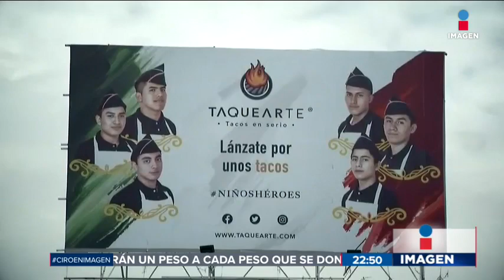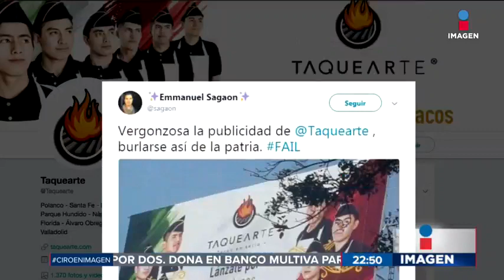Taquería usa a los Niños Héroes para su publicidad | Noticias con Ciro Gómez Leyva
La Taquería Taquearte causó polémica por el uso de los Niños Héroes en su publicidad.